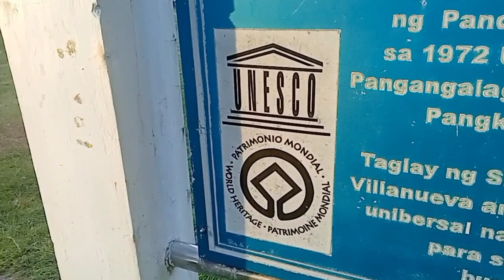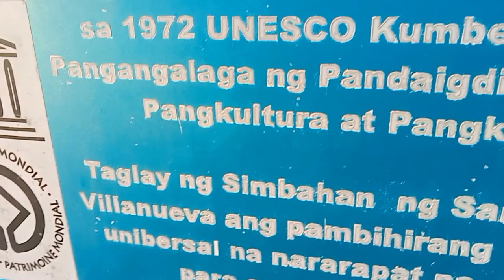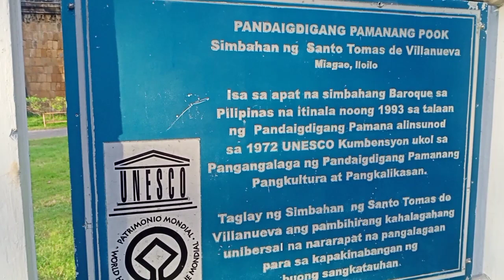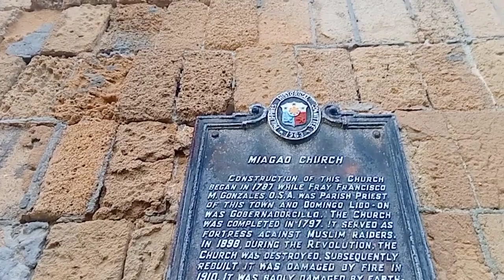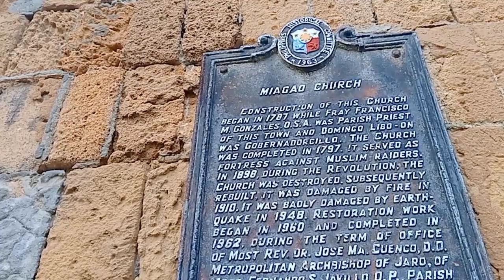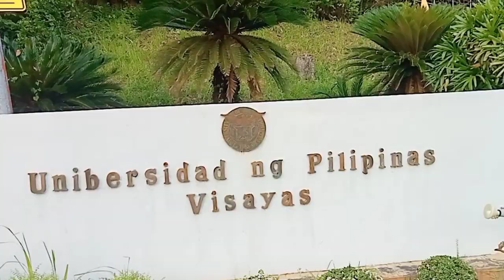ILOILO: A very iconic 225 years old UNESCO World Heritage Site.